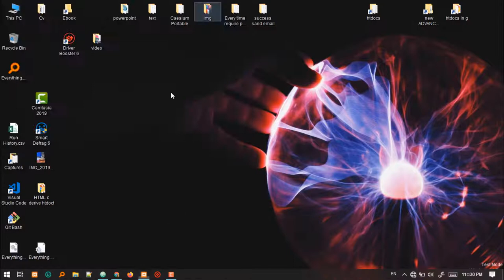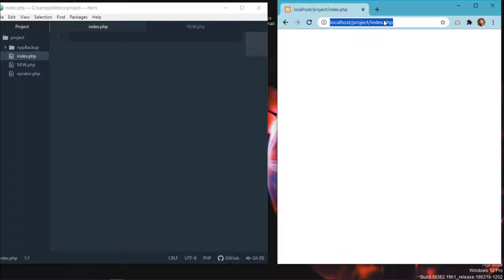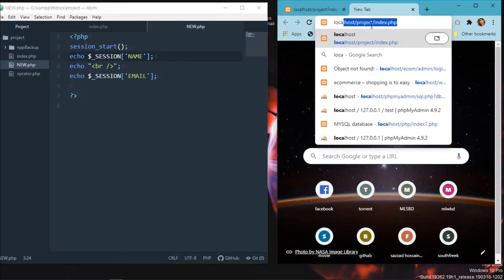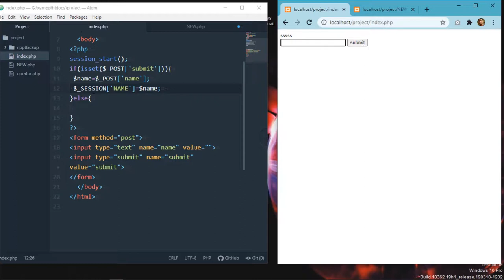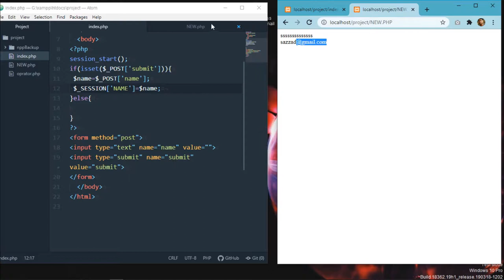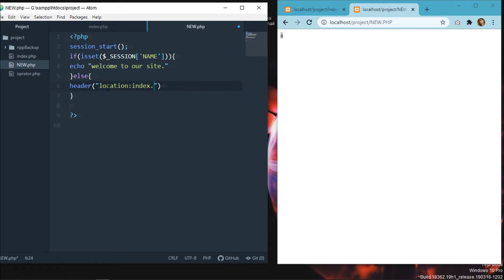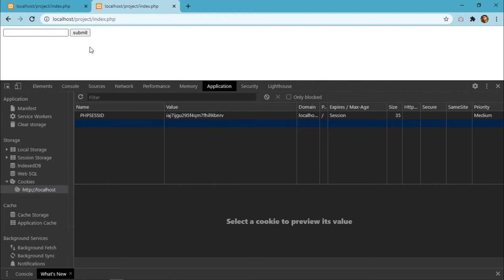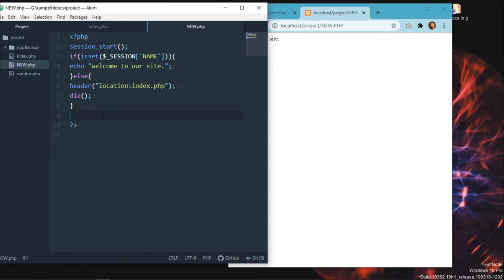php tutorial bangla। what is session ( part 7 ).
php tutorial bangla.
In this video we discuss php session.

▶️For those who are interested in learning PHP or don't know anything at all, I have uploaded the course on this channel. The course is completely free and the name of the course is PHP Basic.

7th video of PHP Basic Free Course today.

Watch the tutorial to know more about the operators used in PHP.

php session bangla
php language tutorial bangla
best php bangla tutorial
php oop bangla
php run